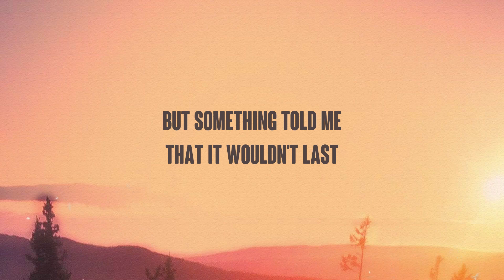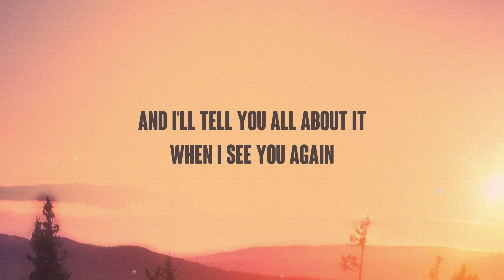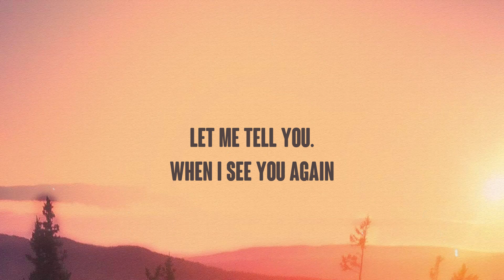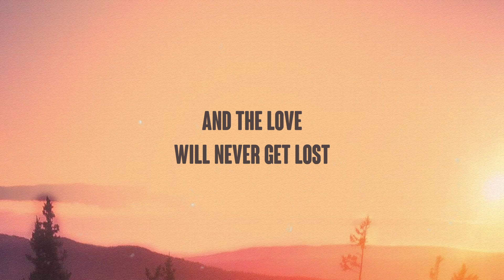Thump Sh*t - EST Gee, 42 Dugg (Lyrics Video) 🤍